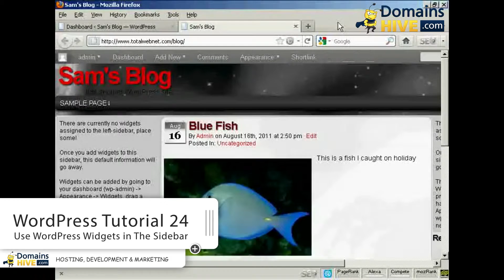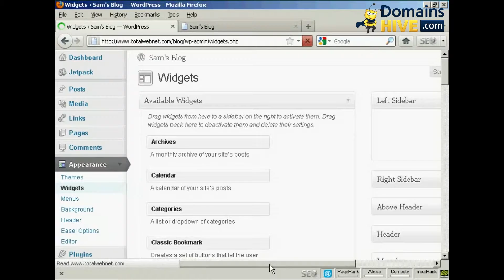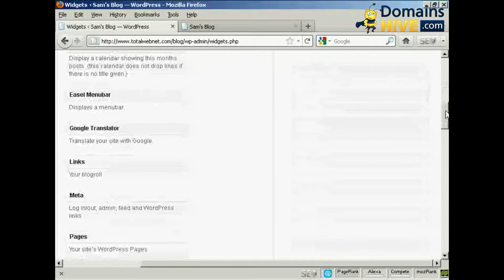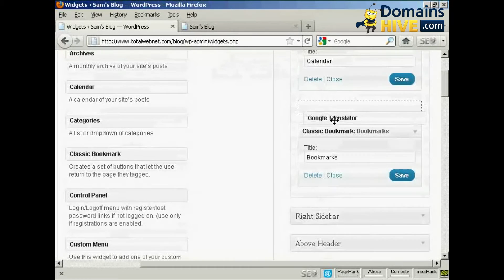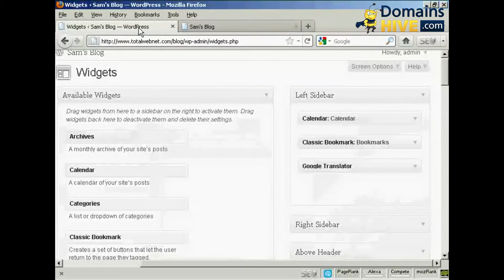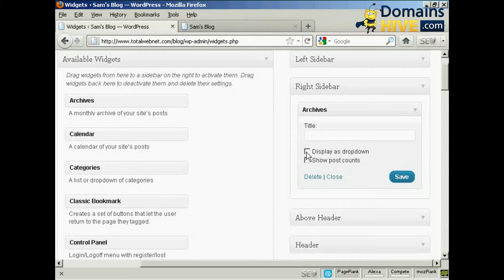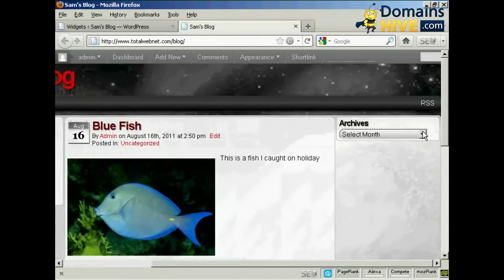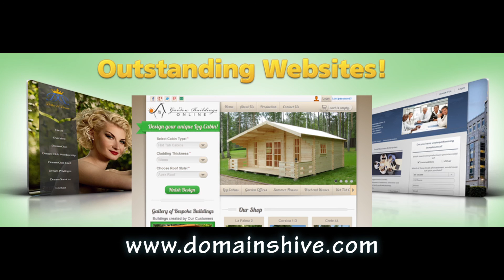How to Use WordPress Widgets in The Sidebar - WordPress Tutorial 24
How to Use WordPress Widgets in The Sidebar